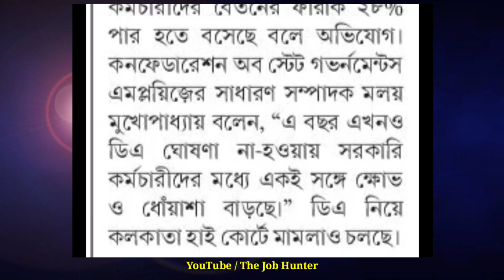এবার সরাসরি DA -র আবেদন মুখ্যমন্ত্রীর কাছে | DA latest update | Government Employees | Pensioners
এবার সরাসরি DA -র আবেদন মুখ্যমন্ত্রীর কাছে,
DA latest update,
Government Employees,
Pensioners